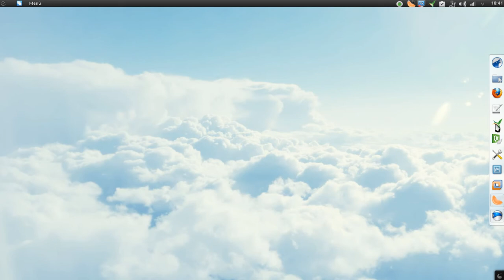Kwin Button Applet improved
Showing the new feature show only when maximized.